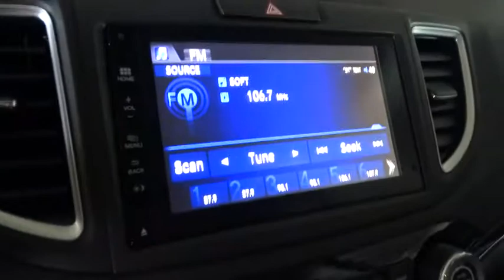2016 Honda CR-V Homestead, Miami, Kendall, Hialeah, South Dade, FL 54274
2016 Honda CR-V

Largo Honda
554 NE 1st Ave

Right car! Right price! Gas miser!!! 33 MPG Hwy! There are SUVs, and then there are SUVs like this trusty Vehicle* Safety equipment includes: ABS, Traction control, Curtain airbags, Passenger Airbag, Front fog/driving lights...Other features include: Leather seats, Bluetooth, Power locks, Power windows, Heated seats... Largo Honda Home Delivery for Less!